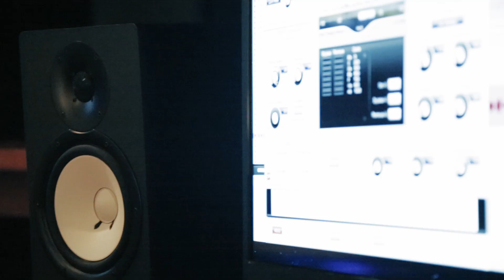Dave The Rapper - Mathematics [Official Video]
Shot by @Rey_Leubuh
Prod. by SKMG Beats